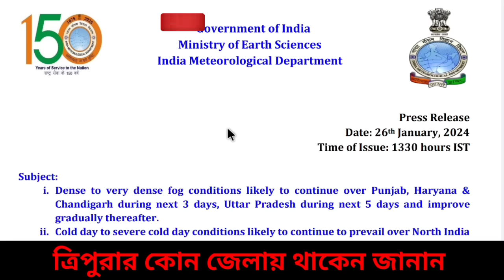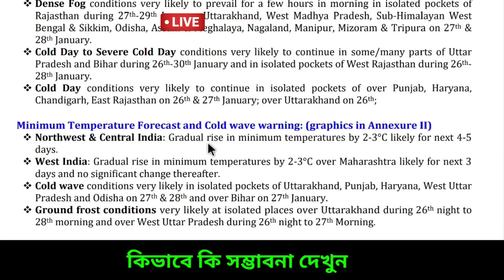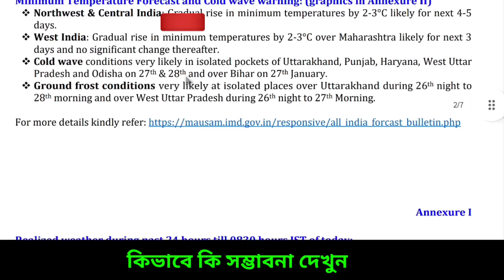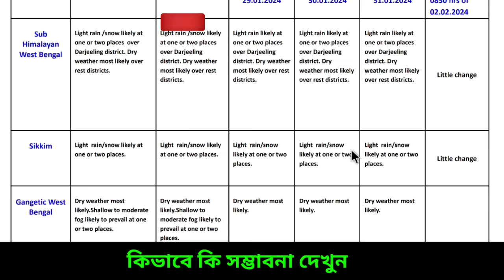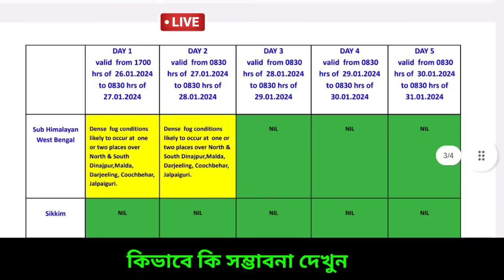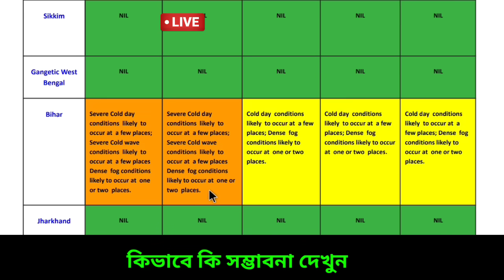🔴 Live: কাঁপুনি ঠান্ডায় বৃষ্টি দক্ষিণবঙ্গে, কবে যাবে কনকনে ঠান্ডা, আসছে ঝঞ্ঝা, ঘন কুয়াশা, Weather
আবহাওয়ার খবর
স্বাগতম বন্ধু,

🔴Live: এই সপ্তাহের গুরুত্তপূর্ণ আবহাওয়ার আপডেট গোটা ভারত ও বাংলাদেশ থেকে বর্ষা বিদায় নিয়ে শীতের দাপট চলছে। বাংলায় পশ্চিমের দিকের জেলা গুলির পাশাপাশি বাকি জেলাগুলিতে শুকনো আবহাওয়া শুরু হয়েছে ও রাতে  ঠান্ডা অনুভূতি হচ্ছে, আরব সাগরে সৃষ্ট হয়েছিল ঘূর্ণিঝড় তেজ ( Cyclone Tej ) ও বঙ্গোপসাগরে সৃষ্ট ঘূর্ণিঝড় হামুন ( Cyclone hamoon ) ও মিধীলি (Cyclone Midhili) আছড়ে পড়লো বাংলাদেশে, এরপর ঘূর্ণিঝড়  মিগজাউম (Cyclone Michaung) আছড়ে পড়েছিল ভারতের অন্ধ্র উপকূলে। এর প্রভাবে বাংলার বিভিন্ন অঞ্চলে  নিম্নচাপ আকারে প্রবল বৃষ্টি হয় যাতে চাষের ব্যাপক ক্ষতি হয় বিশেষ করে ধান ও আলু চাষের, প্রভাব পড়ে সর্ষে মুসুর পেঁয়াজ চাষেও। এদিকে বর্তমানে পশ্চিমী ঝঞ্ঝার প্রভাবে মাঝে মাঝে বৃষ্টি ও তুষারপাত লেগে আছে হিমালয়ের পশ্চিম ভাগ থেকে পূর্বদিকের পাহাড়ি এলাকায় সঙ্গে কিছু কিছু অংশে ঘন কুয়াশা এমনটাই জানান দিচ্ছিল ভারতীয় মৌষণ ভবন বা  IMD এবং আলিপুর আবহাওয়া দপ্তর। এদিকে দেশের কিছু অংশের তাপমাত্রা ২-৩ ডিগ্রি এর মধ্যে নামতে পারে বলে জানাচ্ছে IMD, এছাড়া দক্ষিণ ভারত সংলগ্ন নিরক্ষীয় ভারত মহাসাগরে ঘূর্ণাবর্ত থাকায় বৃষ্টির সম্ভাবনা, এরপর যে ঘূর্ণিঝড় আসবে তার নাম হবে রিমাল ( Cyclone Remal) যেটির নাম দিয়েছে ওমান। এদিকে বিভিন্ন আবহাওয়ার মডেল জানাচ্ছে ছোটখাটো ঘূর্ণাবর্ত বা নিম্নচাপ নিরক্ষীয় ভারত মহাসাগর এলাকায় হতে পারে ।  এই মহূর্তে বড় আতঙ্ক বা ভয় নেই এখনই বাংলার চাষীদের নতুন করে আবহাওয়া নিয়ে, তবে দক্ষিণবঙ্গ সহ উত্তরবঙ্গের একদম পাহাড়ি কিছু এলাকায় হালকা ও মাঝারী  বৃষ্টি হতে পারে, মূলত উত্তরবঙ্গে দার্জিলিং সাইডে মেঘলা ও বিক্ষিপ্ত হালকা বৃষ্টি হতে পারে, ঘন কুয়াশা চললেও  নতুন করে বড় সতর্কতা ইতিমধ্যে আর দেয়নি আলিপুর আবহাওয়া দপ্তর। এখন রাতের তাপমাত্রা স্বাভাবিকের কাছাকাছি থাকবে তবে সময় এগোবে আর পারদ একটু নামবে,  বিহার থেকে বাংলা পর্যন্ত শৈত্যপ্রবাহ চলবে তার প্রভাব পড়বে গোটা বাংলায়, বর্তমানে উত্তরবঙ্গ থেকে দক্ষিণবঙ্গের আবহাওয়া শুকনো থাকার সম্ভাবনা,  আকাশ আংশিক পাতলা মেঘলা হতে পারে এদিক ওদিক কিছু এলাকায় তবে বৃষ্টি হবে না এখনই,  বৃষ্টি হতে পারে ২৫ এর মধ্যে কিছু উপকূলের জেলায়, আজ মূলত অল্প রোদ ও শুকনো থাকবে তবে কোনো এলাকায় হালকা থেকে ঘন কুয়াশা ভাব থাকতে পারে পশ্চিমবঙ্গ বিহার বাংলাদেশে, ত্রিপুরায় আসাম মেঘালয় অরুণাচল প্রদেশ এলাকায় বিক্ষিপ্ত ঘন কুয়াশার সম্ভাবনা আছে, তবে এখন বৃষ্টির সম্ভাবনা নেই তবে মাঘ মাসের শুরুতে মূলত হালকা বৃষ্টি সম্ভাবনা রয়েছে, দিনের তাপমাত্রা ২০-২৩ ডিগ্রি এর মধ্যে থাকবে, শুকনো আবহাওয়ার পাশাপাশি রাতে জোর ঠান্ডা অনুভূতি থাকবে জানিয়েছে আবহাওয়া দপ্তর, কিছু এলাকায় রাতে আরো বেশি ঠান্ডা, কিছু এলাকায় অল্প পারদ নামবে, নিয়মিত নজর রাখুন কিন্তু দক্ষিণবঙ্গে ভয়ানক বড় কোন সতর্কতা দেয়নি এখনও দেয়নি আলিপুর আবহাওয়া দপ্তর ও ভারতীয় মৌসুম ভবন বা IMD। Bengal new update, Weather today

🔴👉  আবহাওয়া নরম থাকবে বিভিন্ন জেলায় বাংলার বিশেষ করে উত্তরবঙ্গের জেলাগুলিতে দার্জিলিং কালিম্পং জলপাইগুড়ি আলিপুরদুয়ার কুচবিহার এ, দিনে খুব হালকা ঠান্ডা থাকবে উত্তর দিনাজপুর দক্ষিণ দিনাজপুর ও মালদা জেলায়, দক্ষিণবঙ্গে পুরুলিয়া বাঁকুড়া পশ্চিম বর্ধমান ঝাড়গ্রাম পশ্চিম মেদিনীপুর তুলনা মূলক স্বাভাবিক তাপমাত্রা দিনে তবে রাতে ভালই কনকনে ঠান্ডা অনুভূতি হবে, গরম না থাকলেও দিনে খুবই হালকা তাপ অনুভূত হবে যেটা আরামদায়ক লাগবে তবে রাতে একপ্রকার জোরালো ঠান্ডা  থাকবে পূর্ব বর্ধমান বীরভূম নদীয়া হুগলী কলকাতা হাওড়া উত্তর ২৪ পরগনা দক্ষিণ ২৪ পরগনা পূর্ব মেদিনীপুর জেলার বেশিরভাগ এলাকায় ইঙ্গিত দিয়েছে আলিপুর আবহাওয়া দপ্তর। কোথাও একটু বেশি ঠান্ডা রাতে হতে পারে, রোজ দেখুন ও জানুন ajker abohar khabar.

NB: আপডেট এখনও পরিবর্তন হতে পারে, এটি কোনো ফাইনাল আপডেট নয়, এটি আজ ২৬ শে জানুয়ারি শনিবার ২০২৪ GFS ও ECMWF মডেল অনুযায়ী একটি সম্ভাবনা, আপনাদের অবগত ও সতর্কতার (যদি কিছু থাকে)  জন্য একটি প্রচেষ্টা মাত্র। আরো আপডেট আসবে সেগুলো নিয়মিত জেনে যাবেন। আর শেয়ার করে সতর্ক করুন যদি উপযুক্ত মনে করেন। আপডেট ভাল লাগলে একটি লাইক করে অনুপ্রাণিত করবেন।